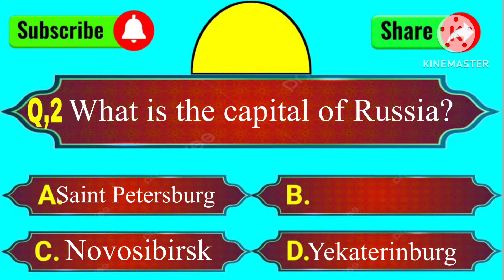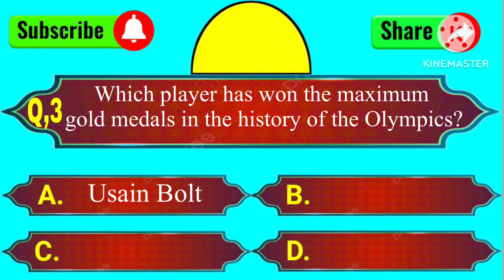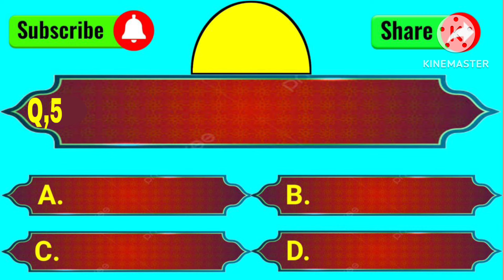KBC Daily Offline Quiz Answers Today 31 October 2024, KBC Daily Quiz Answers Today